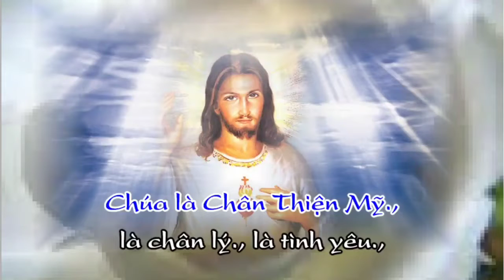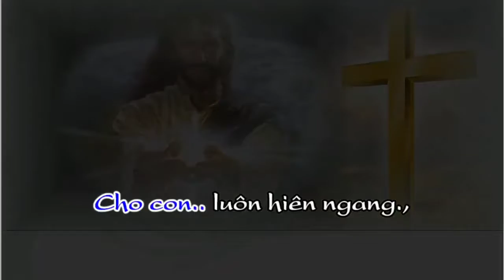(TN) Tìm Về Chân Thiện Mỹ